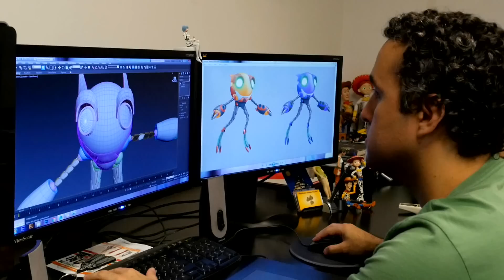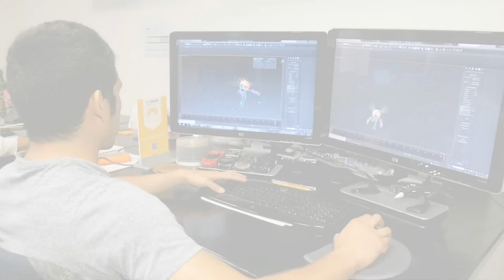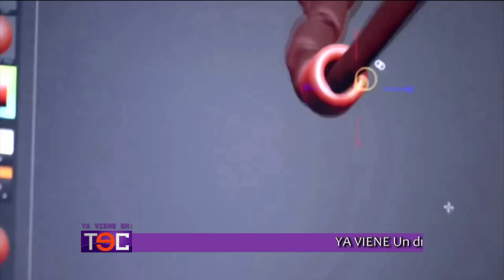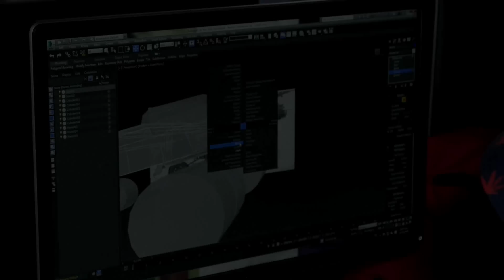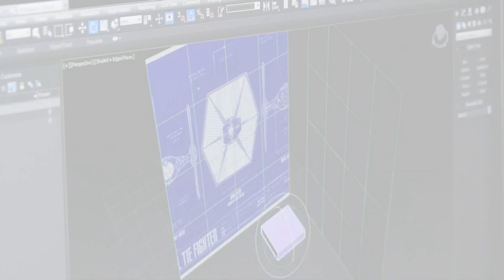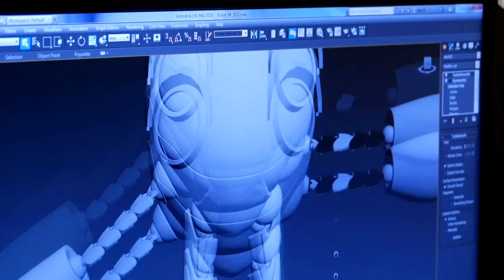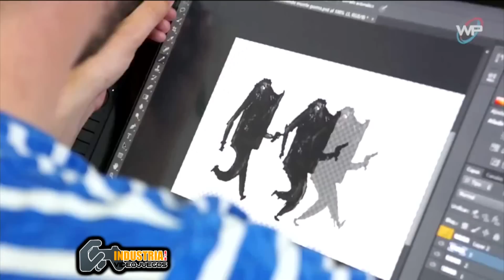La industria de videojuegos en el Perú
La industria de videojuegos en nuestro país crece día a día, con juegos exportados a Norteamérica, Europa y Asia! ¿Quieres saber más sobre el desarrollo de este sector? No te pierdas esta nota!